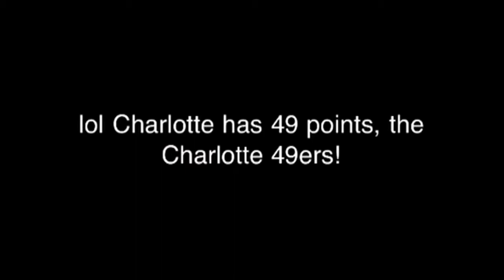Charlotte 49ers video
Unfortunately, I think they lost by 1 point against SLU